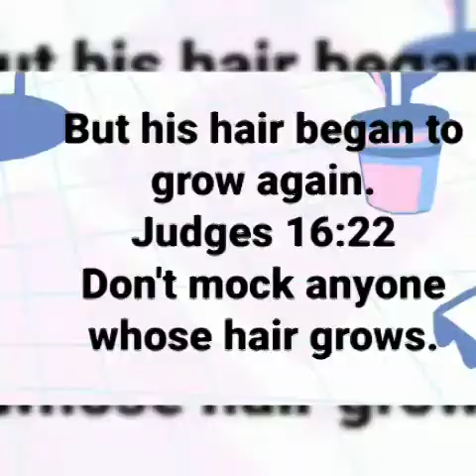YOUR HAIR WILL GROW AGAIN. HANG IN THERE!!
No giving up!!